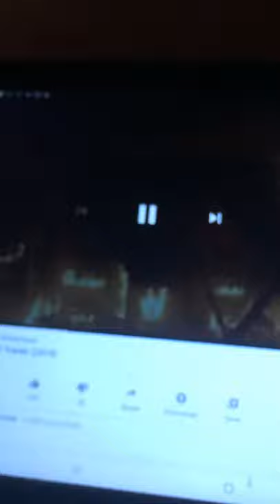Paramount Pictures/Paramount Players/Nickelodeon Movies (2019)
From Playing with Fire